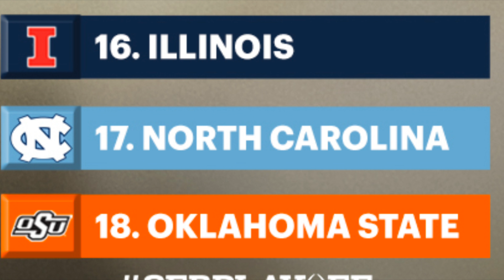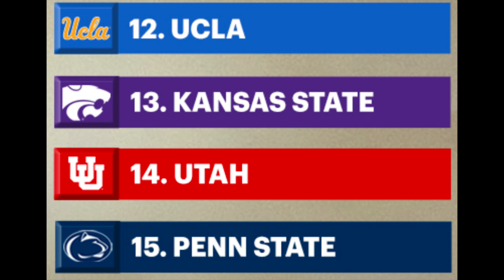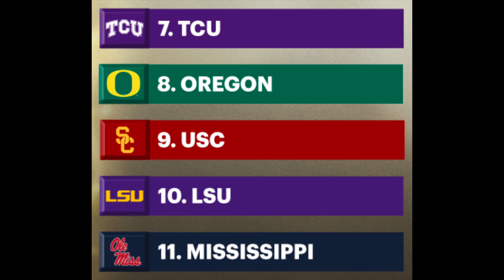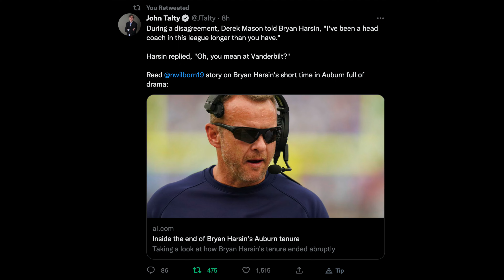College Football Playoff Poll Reveal, Mark Stoops to Auburn?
0:00 - intro
1:00 - real-time Playoff Rankings reveal
19:00 - Cousin Shane reacts to Bryan Harsin getting fired; why Mark Stoops to Auburn makes sense
30:00 - Tennessee at Georgia
45:00 - Alabama at LSU
53:30 - Florida at Texas A&M
1:02:00 - Kentucky at Missouri
1:05:30 - Liberty at Arkansas
1:06:30 - Auburn at Mississippi State
1:08:30 - South Carolina at Vanderbilt